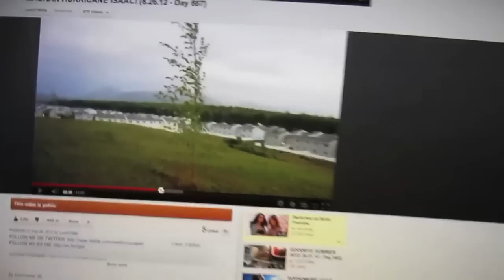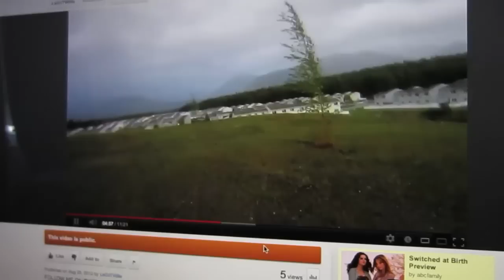August 28 day 669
william (: